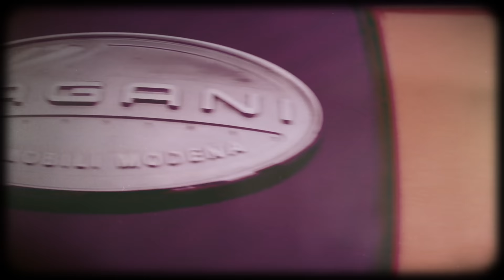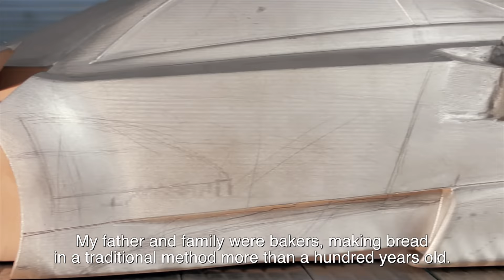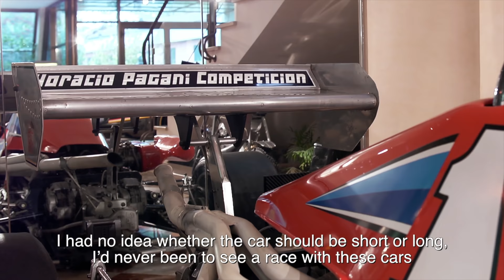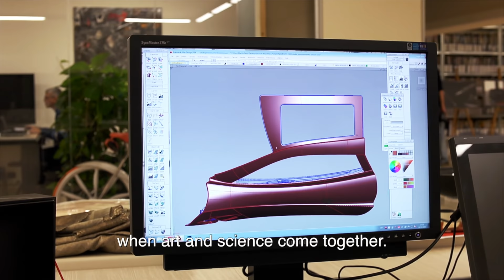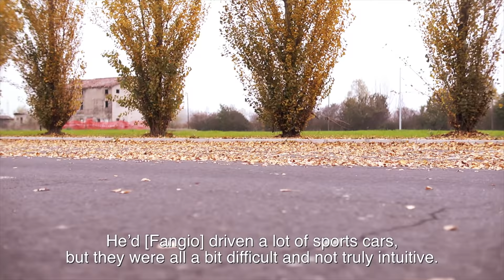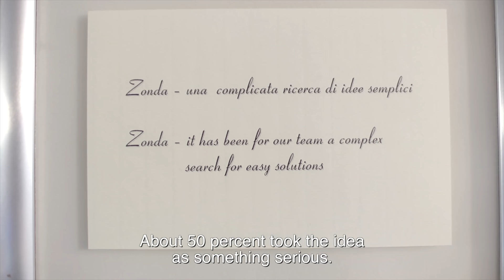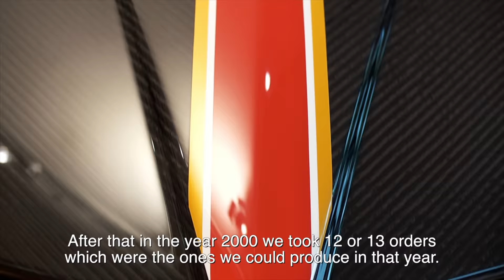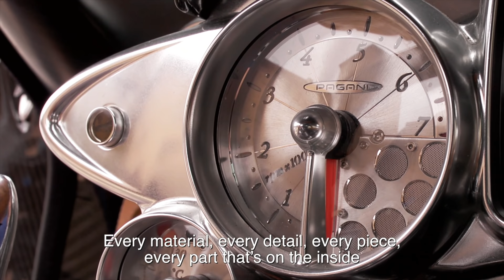Pagani: From A to Zonda, EVERYTHING you need to know | Carfection Classics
Horacio Pagani is the man behind legendary supercars like the Zonda and the Huayra. A few years back we sat down with him for an interview and we've extended and remastered it for your 2022 enjoyment.